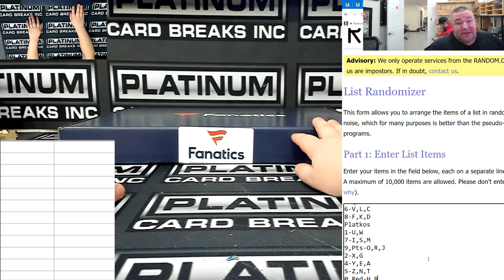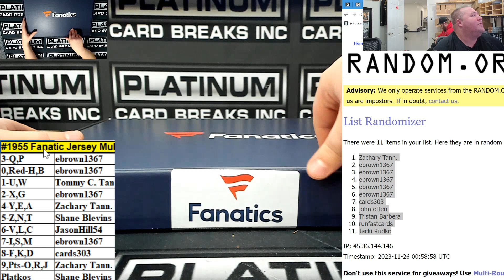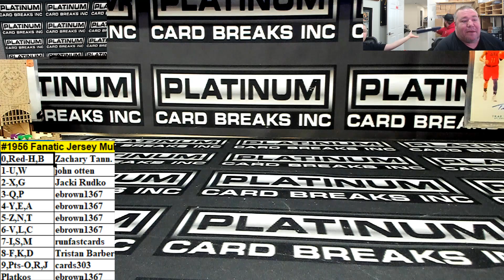#1956 Fanatic Jersey Multi Sport Random